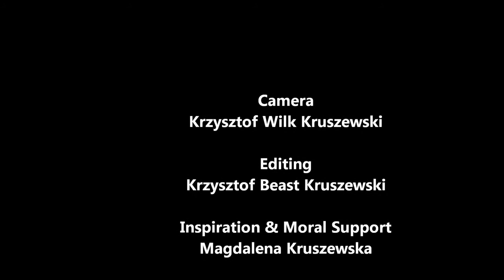Sailfish Fights in Costa Rica